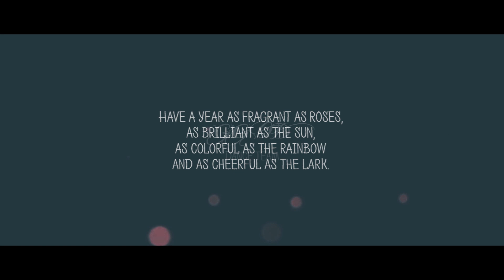GGOD DANCE TEAM || MERRY CHRISTMAS AND HAPPY NEW YEAR 2019!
This greeting is sent from across the miles
And is filled with lots of smiles
With hopes, the new year will bring
Happiness, prosperity, and everything~

We've worked hard for you this year.

We promise to show more beautiful dances and bright projects next year.
Thanks to everyone who supported us. We love you.

Yours, GGOD~